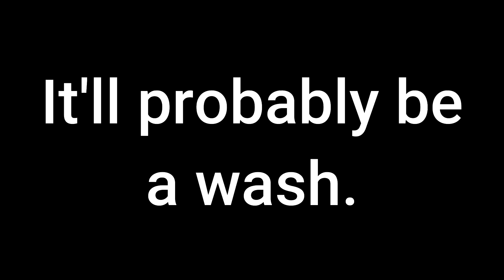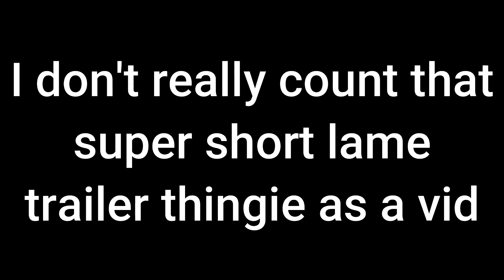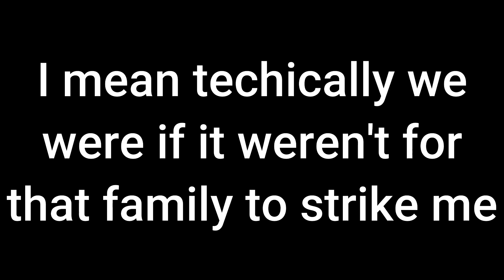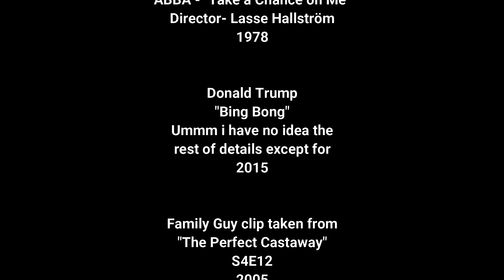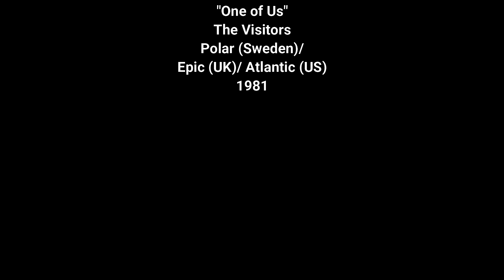One of them is lying:Y It Wud be better for DEPP to lose & 2 words thats his enemy (not AMBER HEARD)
3 things that I have learned from this video:

1) Blondie, Call Me.
2) There still is no fun and games.
3) OMG Linda now I know why ABBA is ur all time fav group, i just started really getting into them the past few days.